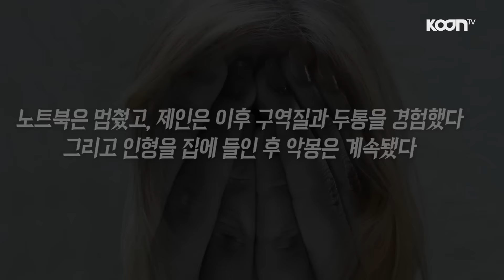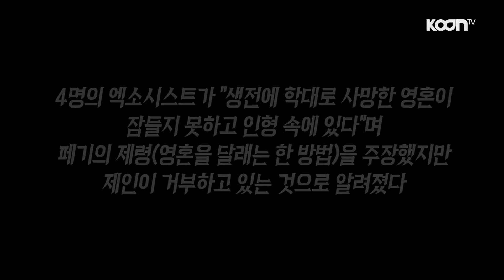[저주받은 페기인형] 미스터리 쿤티비 E03 - KoonTV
-koon's-